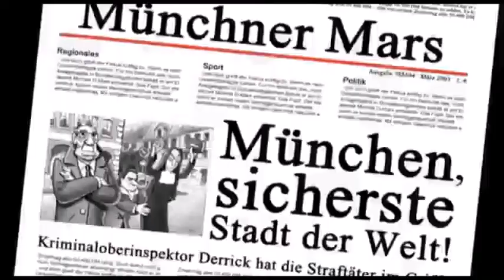Stefan Pintev - The Derrick Theme - Track 01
The Derrick Theme
STEFAN PINTEV, nato a Sofia nel 1960.
Le prime lezioni di violino all'età di sette anni.
Pluripremiato al concorso "Jugend musiziert".
All'età di sedici anni, studente straordinario presso l'Accademia di Musica di Amburgo.
1982 Ha studiato musica popolare presso l'Accademia di musica di Amburgo.
Dal 1984 a oggi è stato concertatore della "James Last Orchestra".
Dal 1988 collabora stabilmente con l'Orchestra Sinfonica della NDR.
Fondatore dell'ensemble di archi "G-Strings".
Docente di violino presso il Corso di Musica Popolare dell'Accademia di Musica di Amburgo.
Lavoro intensivo come musicista di studio e arrangiatore nella scena jazz e pop.
Esibizioni dal vivo con Chaka Khan, Ray Charles, Bobby McFerrin, Bert Kaempfert, James Last, Nils Landgren, Björn Swensson, tra gli altri.